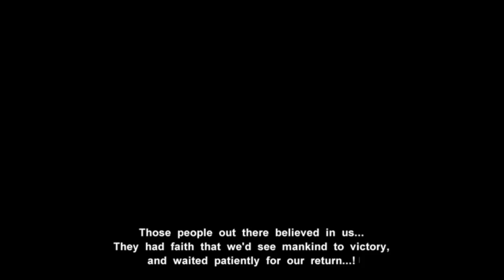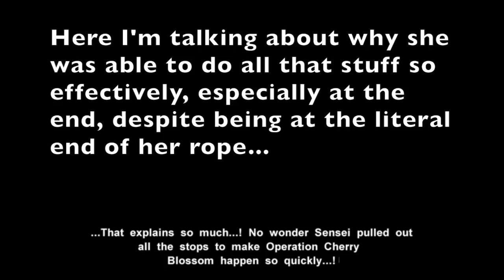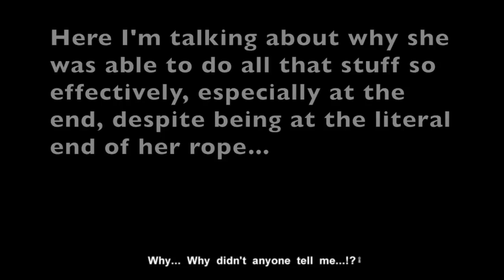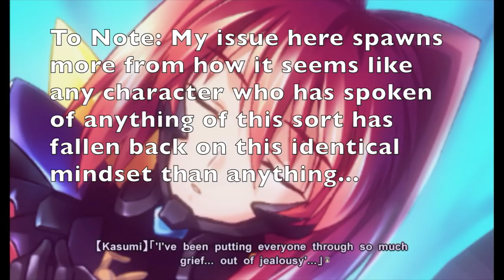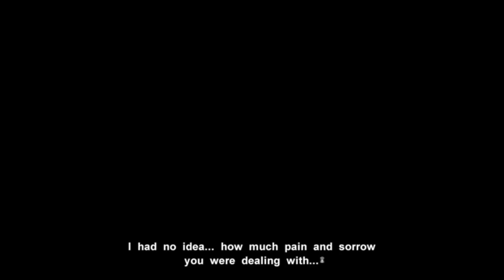THE POINT OF IT ALL | Let's Play Muv-Luv Alternative (Blind) | Ep. 56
Muv-Luv is a critically acclaimed Visual Novel series from the developer called Age. This sequel, Muv-Luv Alternative is generally considered one of the best visual novels of all time. With a Kickstarter successfully bringing the original to the west and Extra/Unlimited under his belt, Echo sits down to see where all the hype comes from.

Probably